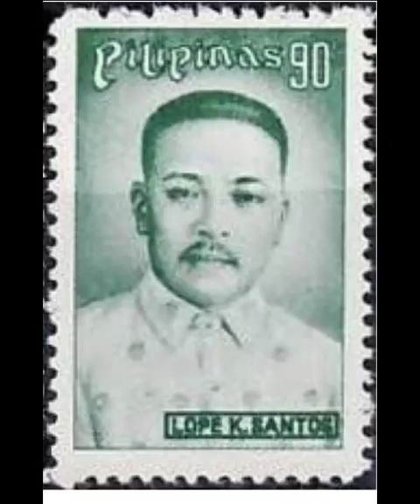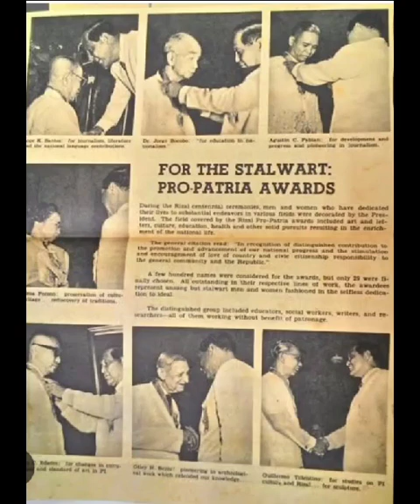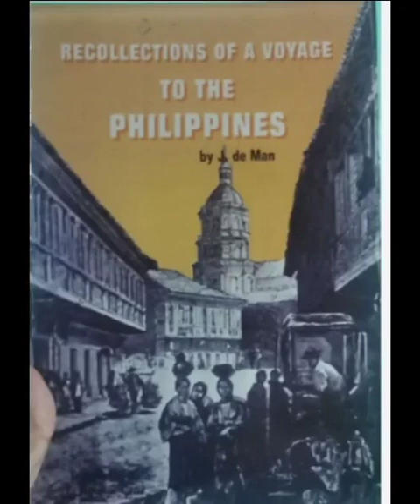Survey on Philippine literature and short story of LOPE K. SANTOS (MARIBEL EMPIS)